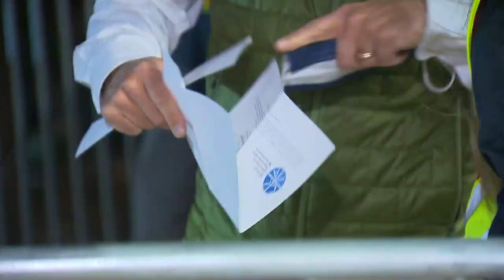New COVID Vaccine Protocols Take Effect At Ball Arena & Paramount Theatre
Those attending events at Ball Arena and Paramount Theatre will either need to prove their are fully vaccinated against COVID-19 or provide a negative test result from within 72 hours of the event.